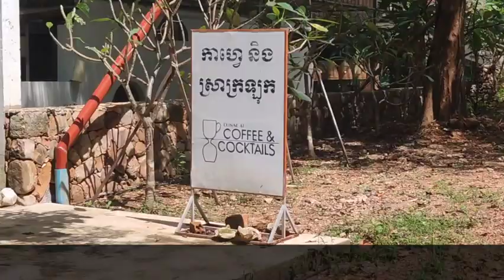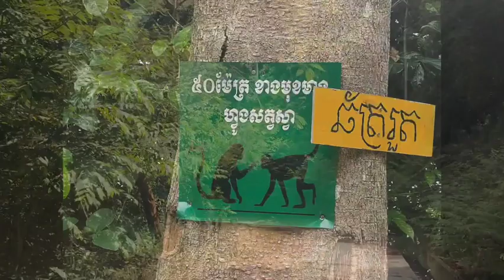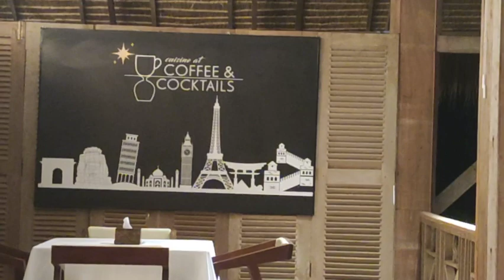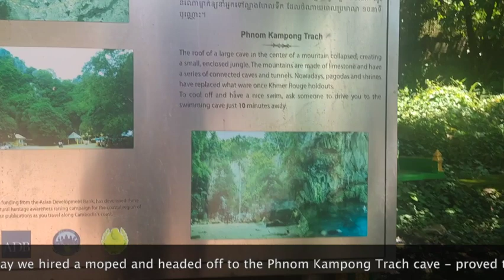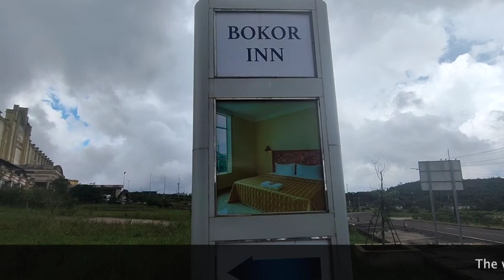Exploring Kep and Kampot in the South of Cambodia: Caves, Temples, mangroves and National Parks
We had a great few days in Kep, exploring the National Park with it's abundant wildlife, the beach and cuisine. A short drive away we found a hidden gem in Phnom Kampong Trach and had our first issue with the language barrier at the barbers on the way back!
Moving on to Kampong we got lucky again with our choice of accommodation staying at the lovely Retro Guesthouse with it's stilt bungalows by the water, great food and kayaking. It was also a great base to see the Bokor National Park and Kampot town was just a 10 minute tuktuk ride away.

Hi - we are Callum and Jan - and having decided to give up work in our 50's we are travelling through SE Asia over the next few months. We have already done a driving trip round Europe (Spain, France, Monaco, Italy, Croatia, more of Italy, Austria, Germany and Holland) in 2021, 10 weeks in Thailand in Spring 2022 and 10 weeks in Peru and Colombia in Autumn 2022. We did do BLOGs for these but decided to have a go at VLOGs as we have found many so useful in planning our current trip.

Link if you want to try the plastic free shampoo and conditioner bars:
(not getting paid for this - just had a friend who gave us some and was great!)